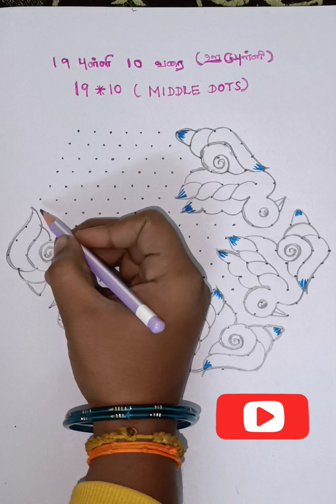#262-Beautiful Rangoli design with 19*10dots🌹Duck kolam design🌹Easy Chukkala Muggulu...🌹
Beautiful duck🦆 Rangoli Design for Festivals🌹21*11dots duck🦆kolam designs🌹Easy chukkala Muggulu🌹bird kolam@MuthuMeenakshi91